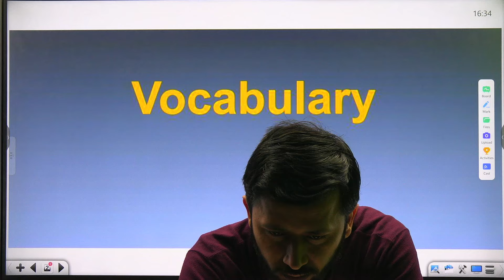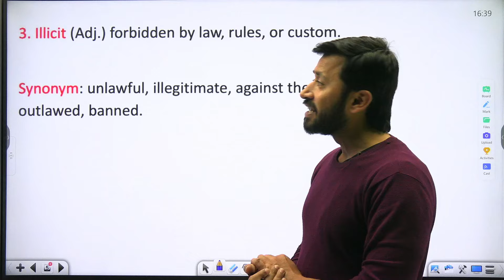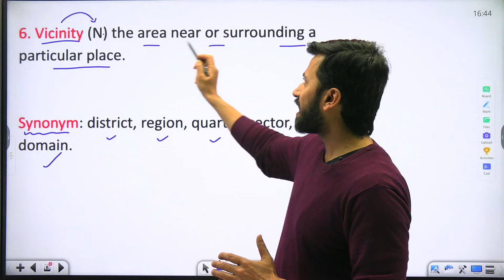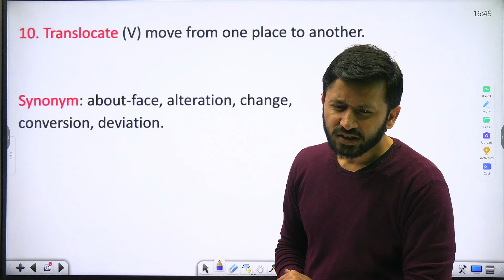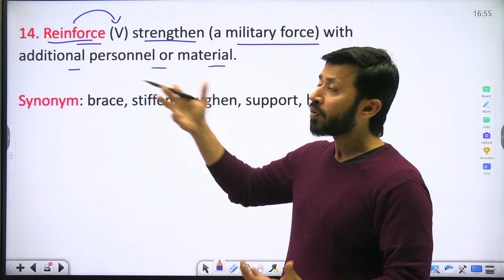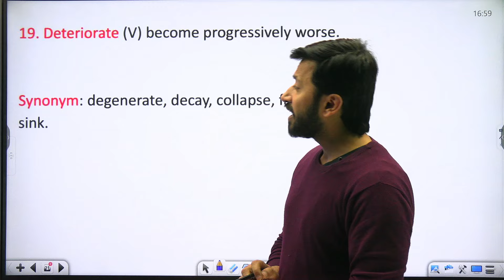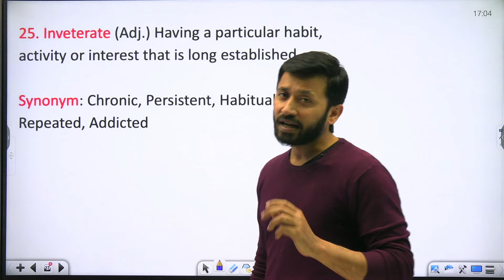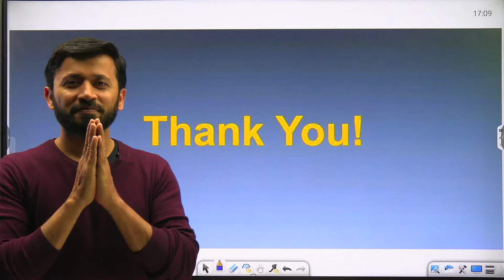30 Minutes Basic To Advanced Vocabulary One Shot| SSC, NDA, CDS, & Other Government Exams| Parth Sir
Welcome to the Developing Success YouTube channel, where learning meets achievement! 🎉
Join us for an unforgettable experience as Parth Sir, your friendly guide and language enthusiast, shares his expert insights, strategies, and tips for expanding your vocabulary in a way that's both effective and fun! 📝✨

Whether you're a student striving for academic excellence, a professional aiming to enhance your communication skills, or simply someone eager to improve your language proficiency, this video is tailor-made for you. 🎓💼🗣️

Parth Sir's engaging teaching style and holistic approach will captivate your attention as you delve into:

🔑 Proven methods for effortlessly memorizing and retaining new words
💬 Practical tips for seamlessly integrating advanced vocabulary into your conversations and writing
🧠 Interactive exercises and quizzes to reinforce your understanding and application of learned words
🌍 Insider insights into the nuances of English language usage and idiomatic expressions

Get ready to transform your linguistic abilities and open doors to endless opportunities for personal and professional growth! 🌈💼

Let's learn, grow, and succeed together. The future is bright – let's make it happen! 🌟📚💪